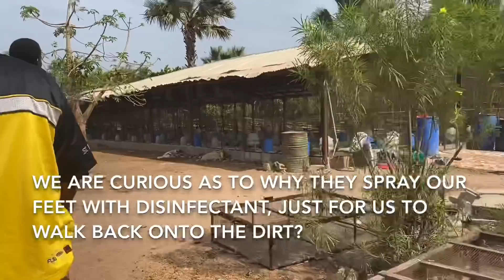Touring Muhammed SanYang's Poultry Farms In The Gambia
Join us as we tour around a locally Gambian-owned poultry farm. Collectively, WE WILL supply The Gambia all of its poultry needs in the near future.